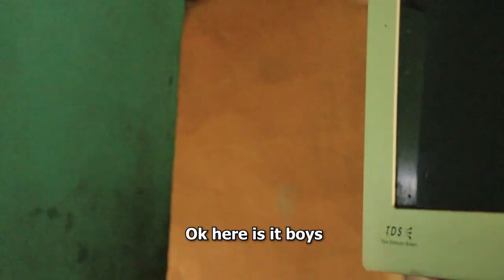The Swindlers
on Facebook the @the relater